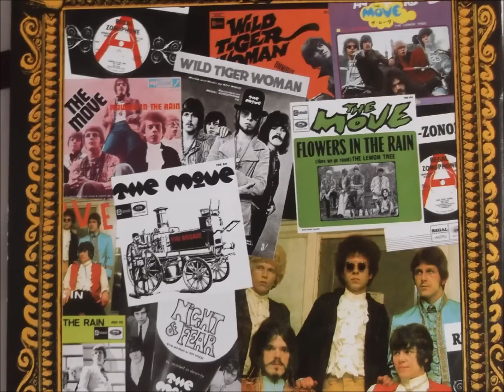the move "wild tiger woman" true stereo remaster. 2016 post.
the move     "wild tiger woman"     true stereo version.